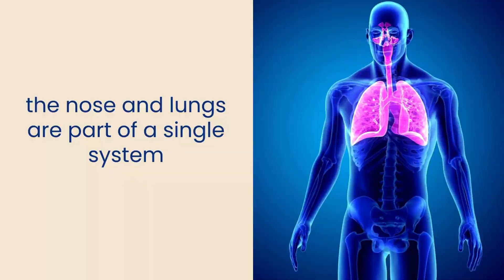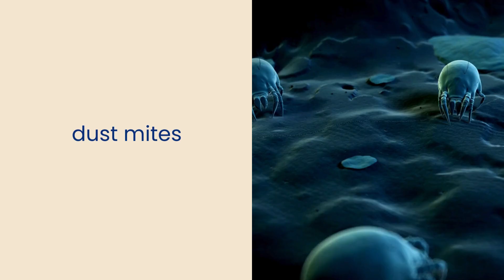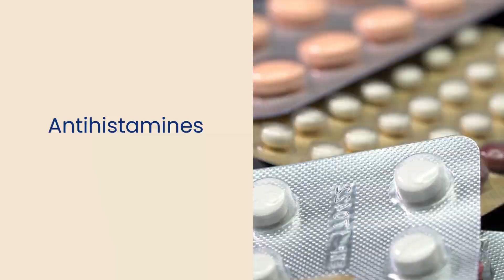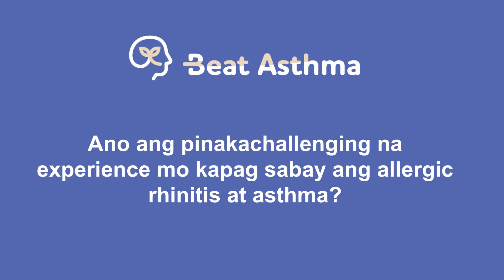Hika at Sipon? Bakit Sila Magkakampi? (The Asthma & Allergic Rhinitis Connection)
Hello, ka-ginhawa! Dr. Charles here! Madalas niyo bang nararanasan ang sabay na hika at allergic rhinitis (sipon na may pangangati)? Hindi lang 'yan coincidence! Sa video na ito, aalamin natin ang scientific reason kung bakit laging magkakabit ang dalawang kondisyon na ito at paano sila nag-i-influence sa isa't isa.
From your nose down to your lungs, your respiratory system is one interconnected highway. Kapag may irritation o inflammation sa ilong mo dahil sa allergies, mas nagiging sensitive din ang baga mo, making you more prone to asthma attacks. Pag-uusapan din natin kung paano makakatulong ang tamang paghinga, tulad ng tinuturo sa Buteyko Method, sa pag-manage ng parehong allergic rhinitis at asthma symptoms.
Watch this video to understand the "unholy alliance" between your allergies and your asthma, and learn practical insights to help you breathe better!
Question for you: Ano ang pinaka-challenging para sa iyo sa sabay na pagkakaroon ng allergic rhinitis at asthma? Share your thoughts sa comments section! Let's help each other breathe easier.